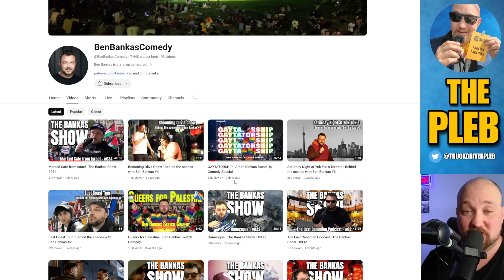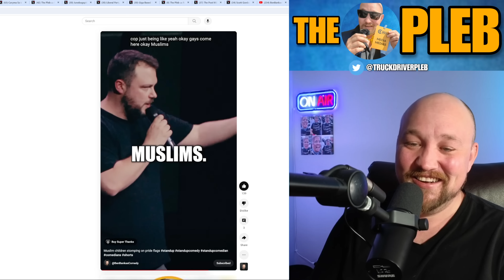Justin Trudeau is so ANGRY at INDIA